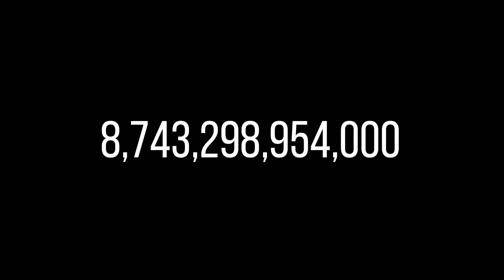Superliminal: Group Therapy - Official Free Multiplayer Update Trailer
Superliminal's upcoming update adds a free, all-new multiplayer mode to the first-person puzzle game. The update allows players to feel the joy and frustration of puzzle-solving with friends in a series of frantic obstacle courses. It arrives on November 5.

Superliminal is a first-person puzzle game that uses perception as a mechanic. You play as someone who wakes up in a surprisingly lucid dream. As you complete puzzles to get to the next exit, certain patterns and truths become more apparent. In this game, everything is exactly what it seems to be! Wait, no... that's not right. Everything is the opposite of what you think it is? That's not correct either. This is a game about breaking expectations and thinking outside the box. What you see is what you get. Literally.